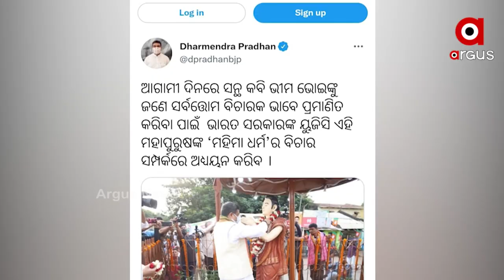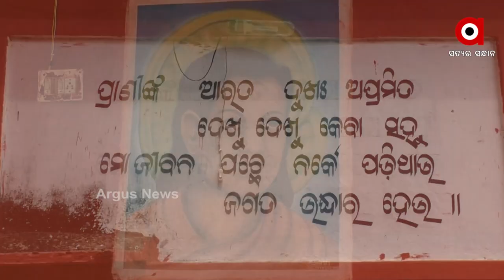ୟୁଜିସିର ପାଠ୍ୟକ୍ରମରେ ସ୍ଥାନ ପାଇବ ସନ୍ଥକବି ଭୀମଭୋଇଙ୍କ ଜୀବନଶୈଳୀ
ୟୁଜିସିର ପାଠ୍ୟକ୍ରମରେ ସ୍ଥାନ ପାଇବ ସନ୍ଥକବି ଭୀମଭୋଇଙ୍କ ଜୀବନଶୈଳୀ I ସନ୍ଥକବିଙ୍କୁ ଅନ୍ତରାଷ୍ଟ୍ରୀୟସ୍ତରରେ ସମ୍ମାନ ଦେବାକୁ କେନ୍ଦ୍ରମନ୍ତ୍ରୀଙ୍କ ବଡ଼ ଘୋଷଣା I ଓଡ଼ିଆ ଜାତିର ଓ  ଭାରତୀୟ ସଂସ୍କୃତିର ମହାନାୟକକୁ ଜାଣିବ ବିଶ୍ବ I ସାରା ଦେଶ ଓ ବିଶ୍ବରେ ପ୍ରଚାର ହେବ ଓଡ଼ିଆ ସାହିତ୍ୟ, ସଂସ୍କୃତି ଓ ବିଚାର ଏନେଇ ୟୁଜିସିକୁ ନିର୍ଦ୍ଦେଶ ଦେଇଛନ୍ତି କେନ୍ଦ୍ର ଶିକ୍ଷାମନ୍ତ୍ରୀ ଧର୍ମେନ୍ଦ୍ର ପ୍ରଧାନ ।